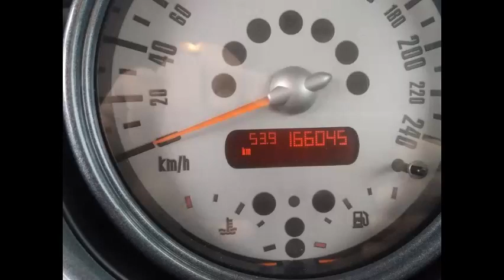EL COCHE QUE NUNCA PASA DE MODA, EL MINI COUPER S